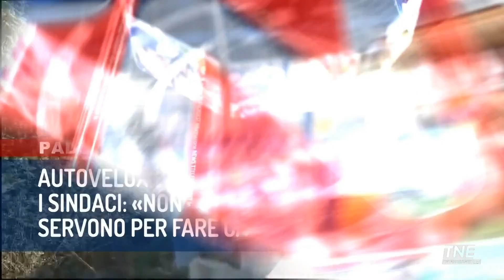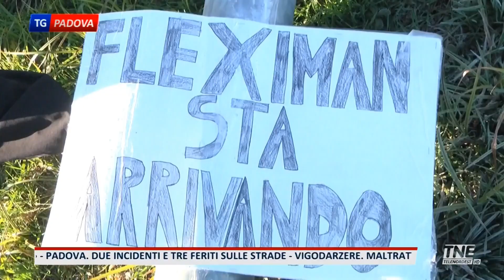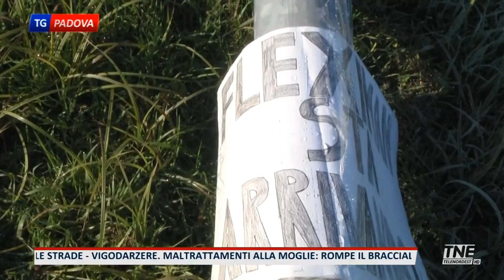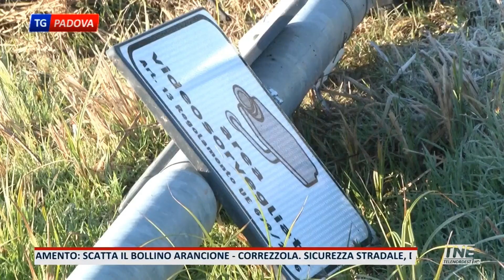TNE PADOVA TG | 25/01/2024